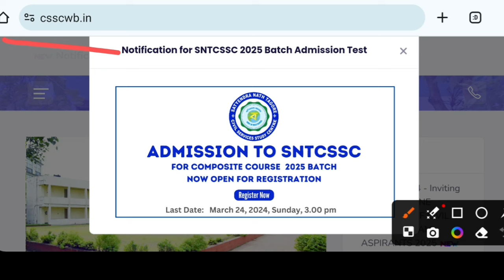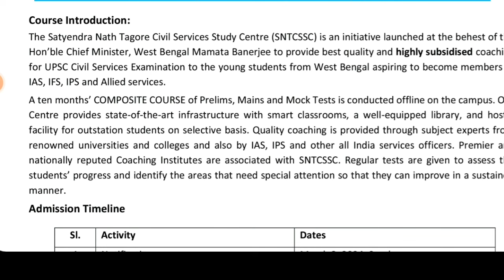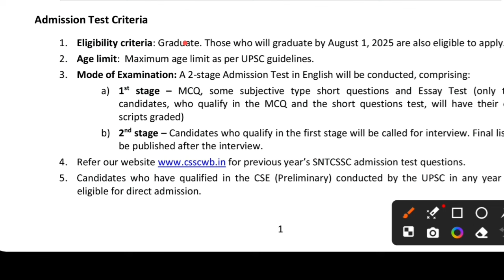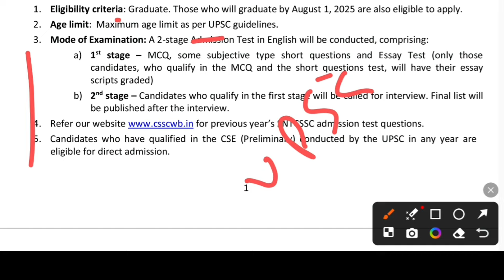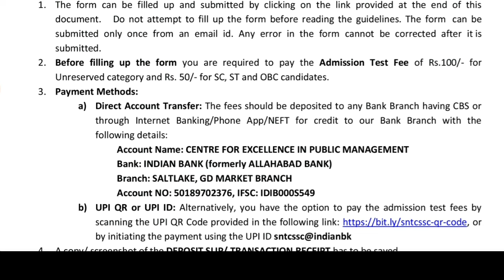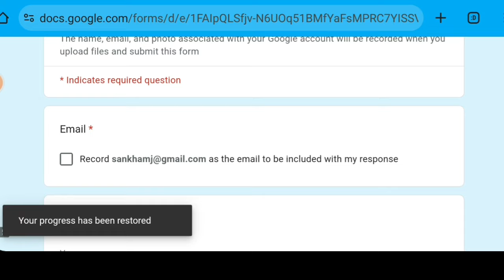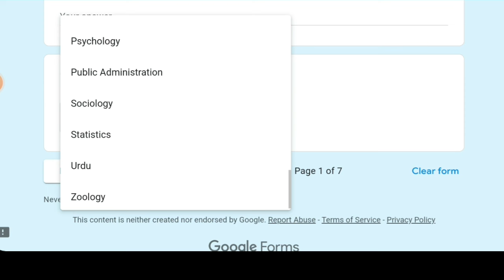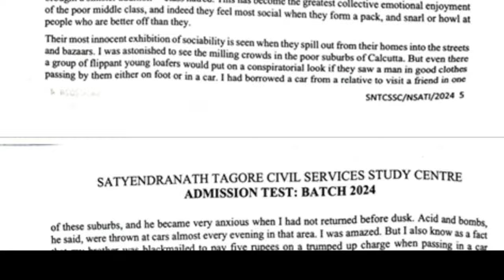Satyendra Nath Tagore Civil Service Academy Admission 2024: WB UPSC Coaching: sntcssc upsc test 2024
satyendra nath tagore civil service academy admission 2024. Here SNTCSSC details, review, test and new admission notification for preparation of UPSC exam 2025. West Bengal Government has started Government Coaching or academy Centre. Also they have west bengal student credit card facilities. See the video.

upsc preparation sntcssc 2024,
how to apply ips Coaching bengali,
how to apply ias Coaching bengali,
upsc preparation admission 2024,
upsc preliminary exam 2024,
satyendra nath thakur civil service study centre 2024,
how to apply sntcssc online 2024,
upsc exam 2025,
upsc exam bengali 2024,
sntcssc exam test 2024,
how to apply sntcssc online
sntcssc application form 2024
kalyani University upsc Coaching 2024
kalyani University wbcs Coaching 2024
alipurduar university upsc Coaching 2024
baruipur College upsc Coaching 2024
skbu upsc Coaching 2024
batasat govt college upsc training 2024
vidyasagar University upsc Coaching 2024
Calcutta university upsc Coaching 2024
rbu upsc Coaching 2024
knu upsc Coaching 2024
yoggoshree prakalpa 2024,
yoggoshree scheme 2024,
tamralipta mahavidyalaya upsc 2024
wb govt Coaching centre admission 2024
west bengal student credit card
wb student credit card
upsc govt job preparation
top 10 govt jobs after graduation
sbi po jobs 2024
rbi group d jobs 2024
rail officer jobs 2024
ibps clerk jobs 2024-25
upsc preliminary exam 2022l4
Calcutta university business management,
Rabindra Bharati University pg online application 2024,
Rabindra Bharati University distance pg courses 2024,
PUMDET admission 2024,
Presidency University pg admission 2023 date,
Kanyashree University Pg ADMISSION admission list  2024,
Calcutta university pg step by step apply 2024,

WEST BENGAL STATE UNIVERSITY PG ADMISSION UG 2024